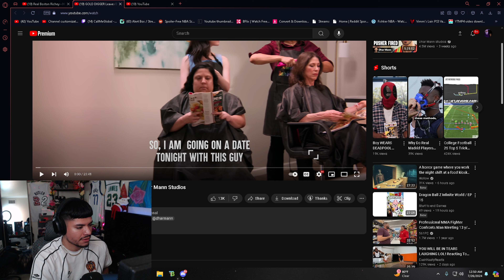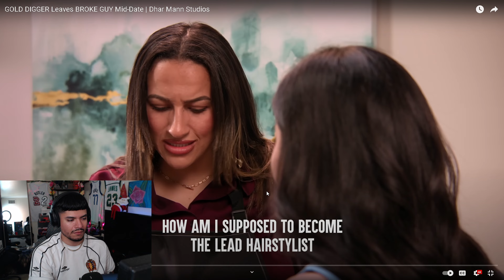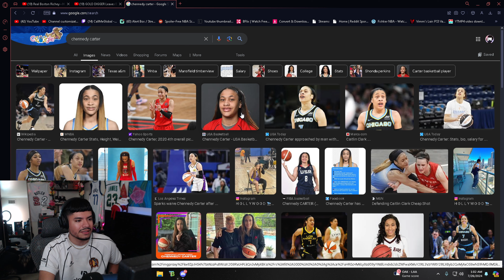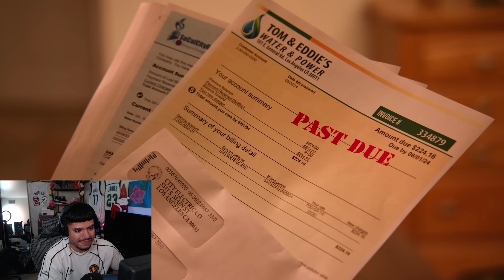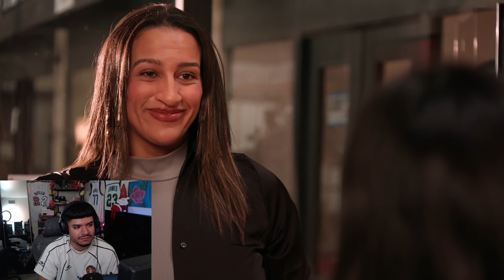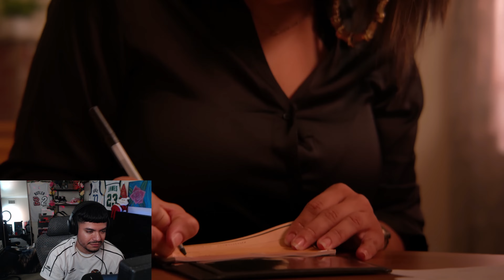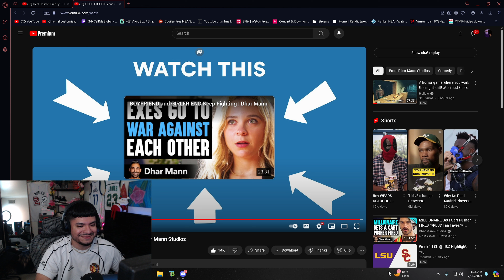How Did She Get This Job?! 😂 GOLD DIGGER Leaves BROKE GUY Mid-Date | Dhar Mann Reaction